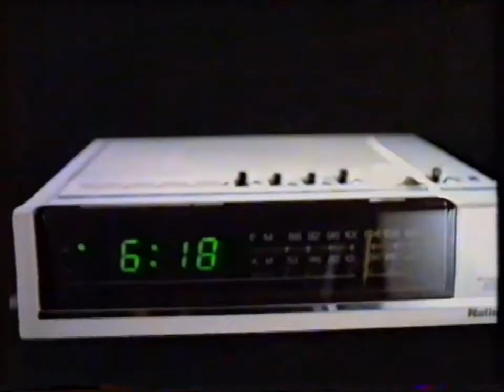Grace Bros Department Stores (Electrifying Sound & Vision) - 1985 Australian TV Commercial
Recorded during a broadcast of the film 'Fame' from ATN-7 Sydney at 8:30pm on Monday June 17 1985